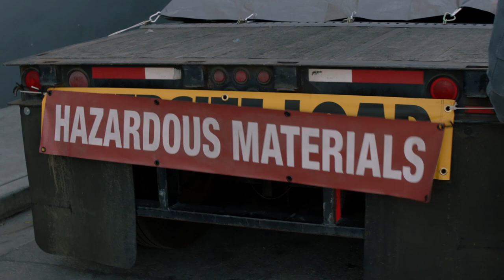Animal Kingdom: The Art Heist Escape - Episode 4, Season 4 [CLIP] | TNT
Watch new episodes of Animal Kingdom Tuesdays 9/8c, only on TNT.

Watch Animal Kingdom OnDemand and on the TNT App!

About Animal Kingdom:
Animal Kingdom is an adrenaline-charged drama starring Emmy and Tony winner Ellen Barkin (Sea of Love, This Boy’s Life, Oceans 13) as the matriarch of a Southern California family whose excessive lifestyle is fueled by their criminal activities. Shawn Hatosy (Southland, Reckless), Ben Robson (Vikings, Dracula: The Dark Prince), Jake Weary (Pretty Little Liars, It Follows) and Finn Cole (Peaky Blinders, An Inspector Calls) also star.

About TNT:
TNT is basic cable's #1 network in primetime with young adults and is home to one of cable's most popular slates of original series, including The Alienist, Animal Kingdom, Claws, I Am the Night, the upcoming Snowpiercer, Tell Me Your Secrets, The Angel of Darkness and Raised by Wolves. TNT also presents popular shows such as Arrow, Supernatural, Bones and Castle; primetime specials, such as the Screen Actors Guild Awards®; and championship sports coverage, including the NBA and the NCAA Division I Men's Basketball Championship.

TNT app available for iOS, Android and other platforms and devices.